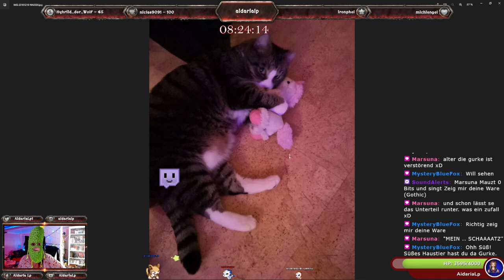WoW Retrail- Event Stream - WIEDERHOLUNG - Part 011 - GERMAN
Infos Über das Spiel:

Die Stream Wiederholung vom WoW Retail 24er Stream von 2022.

World of Warcraft, abgekürzt WoW, ist ein über das Internet spielbares Computer-Rollenspiel (MMORPG) des US-amerikanischen Spielentwicklers Blizzard Entertainment. Es wurde 2004 erstmals veröffentlicht, in Europa erschien es 2005, später auch in anderen Ländern, unter anderem in der Volksrepublik China.